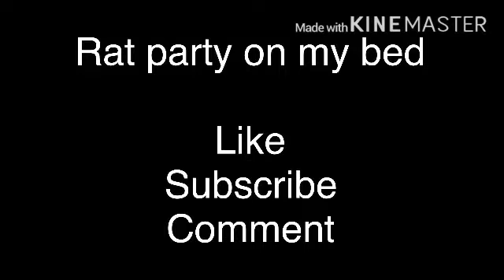Rat party on my bed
Hello!
This is a rat video
It’s called ratatat
Search rats playing in the dirt
One of her vids will pop up
And have a Exellent
Wonderful day!